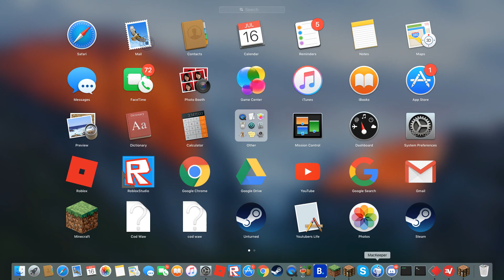Killed by hacker \ 74M